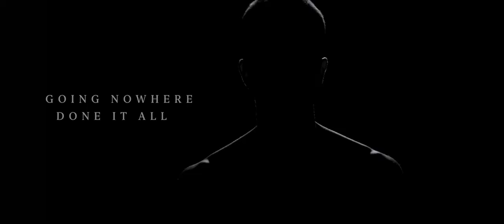Trailer - Return of Headhunterz 2017